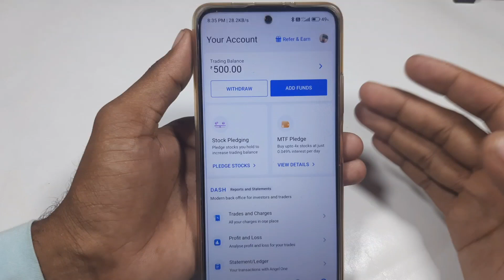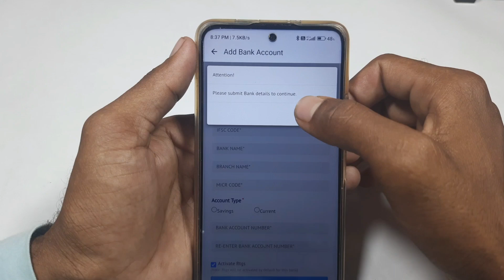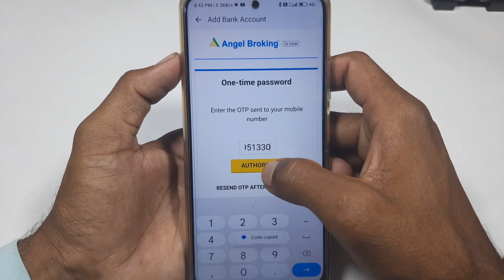angel One में एक से अधिक बैंक कैसे जोड़े / how to add bank account in angel one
angel one me bank account add kaise kare
angel one dusra bank add kaise kare
Angel one mein Bank add kaise karte hain
Angel one app mein Bank add karne Ka Tarika
Angel one mein Bank activate kaise karen
Angel one mein ek se adhik Bank Kaise jode
how to add bank account in angel one
angel one me bank jodne ka tarika
angel one me bank add karne ka tarika
angel one me bank add karne ka request kaise dale